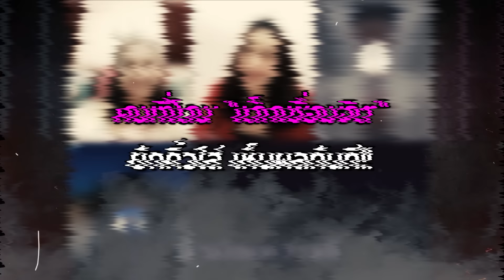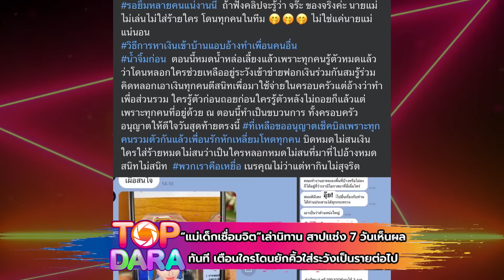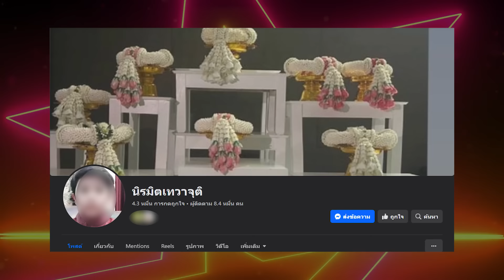“แม่เด็กเชื่อมจิต”เล่านิทาน สาปแช่ง 7วันเห็นผลทันที เตือนใครโดนยักคิ้วใส่ระวังเป็นรายต่อไป| TOP DARA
ผุดประเด็นมาให้ได้ติดตามกันอย่างต่อเนื่องอีกแล้วค่ะ สำหรับเรื่องราวทางฝั่งของกลุ่ม “เชื่อมจิต” เมื่อล่าสุดกลุ่มนี้ได้ออกมาไลฟ์สดกันในรายการ “นิรมิต ทันกระแส” ที่เพจ “นิรมิตเทวาจุติ” พูดคุยกันในหัวข้อ "นิทาน(ภาคต่อ) กฎแห่งกรรมทำงานเร็ว" หลังจากไม่ได้ไลฟ์กันมาหลายวันนับตั้งแต่วันที่ 1 ก.ค. วันที่ศาลนัด “หนุ่ม กรรชัย กำเนิดพลอย” คู่พิพาทของกลุ่มเชื่อมจิต มาทำการไต่สวนมูลฟ้องกันนัดแรกที่ศาลเด็กและเยาวชนสุราษฎร์ธานี จากกรณีที่กลุ่มเชื่อมจิตฟ้องดำเนินคดี 4 ข้อหา คือ คดีหมิ่นประมาท , คดี พ.ร.บ.คอมพิวเตอร์ , พ.ร.บ.คุ้มครองเด็กและเยาวชน , พ.ร.บ.การประกอบกิจการกระจายเสียงและกิจการโทรทัศน์